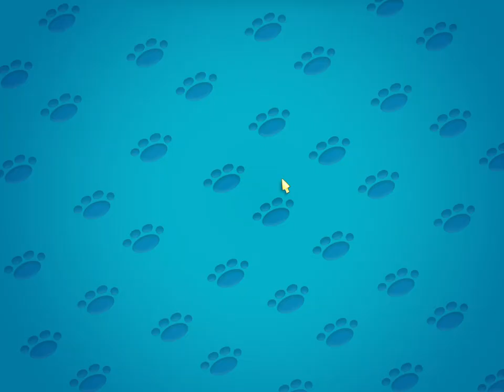Шоу домашних животных 2023 09 06 13 27 11